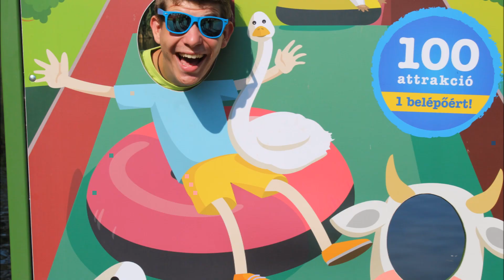Balaton 2018 Žehrov